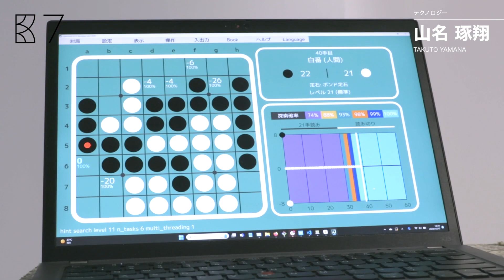【クマ財団】リバーシAIの研究に取り組むメイカー・山名 琢翔にインタビュー｜KUMA experiment 2023-24 vol.1『めくる、くぐる』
次世代を担うクリエイターの育成に取り組む公益財団法人クマ財団は、クリエイター奨学金7期生・36名がそれぞれの作品や活動を発表するシリーズ「KUMA experiment 2023-24」を六本木・クマ財団ギャラリーにて開催しています。その第一弾として、7期生6名によるグループ展『めくる、くぐる』を2023年10月14日（土）〜10月29日（日）に実施しました。

今回は、本展の出展作家でリバーシAIの制作・研究を行を行う山名 琢翔さんにインタビュー。
作品の詳しい内容や、その想いを聞きました。

山名 琢翔（Takuto Yamana）
筑波大学理工学群工学システム学類所属。幼い頃からものづくりを自由に楽しむ。中学生時代より「ものづくりの民主化」を信念に、ものづくりを様々な人が自由に楽しめる社会を目指している。プログラミング、ロボット製作、電子工作を作品に活用することが多い。また、技術が人間に与える様々な影響に興味がある。近年はリバーシAIの制作・研究を行っている。

▼グループ展『めくる、くぐる』
出展作家｜池上 創 / 帷子 つらね / 三林 亮太 / 矢野 耕我 / 大和 楓 / 山名 琢翔
会　　期｜2023年 10月14日（土）〜 10月29日（日）　※火・水曜日は休廊
開館時間｜12:00 - 19:00
料　　金｜入場無料
会　　場｜クマ財団ギャラリー
　　　　　〒106-0032 東京都港区六本木7-21-24 THE MODULE roppongi 206